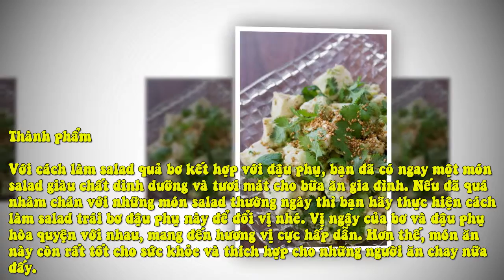Làm Salad Bơ Đậu Phụ Thơm Ngon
3-4 bìa đậu phụ
1 quả bơ
1 muỗng cà phê nước chanh
3/4 muỗng cà phê muối
1 muỗng cà phê vừng rang
2 muỗng cà phê dầu vừng
Hành lá, rau mùi

Dùng dao cắt đậu phụ ra thành những miếng hình vuông nhỏ, bạn cho đậu vào một chiếc rổ sạch để cho ráo trong khoảng 1 tiếng đồng hồ.

Cắt đôi quả bơ, bỏ hột, bóc vỏ rồi cắt ra thành các miếng vuông, thái nhỏ hành lá. Bạn tiến hành xóc tất cả chúng với nước chanh một lúc cho ngấm nhé. Thêm vừng rang, dầu vừng cùng muối vào để trộn đều, bạn bày salad ra đĩa và dùng rau mùi để trang trí cho thật đẹp mắt.

Thành phẩm

Với cách làm salad quả bơ kết hợp với đậu phụ, bạn đã có ngay một món salad giàu chất dinh dưỡng và tươi mát cho bữa ăn gia đình. Nếu đã quá nhàm chán với những món salad thường ngày thì bạn hãy thực hiện cách làm salad trái bơ đậu phụ này để đổi vị nhé. Vị ngậy của bơ và đậu phụ hòa quyện với nhau, mang đến hương vị cực hấp dẫn. Hơn thế, món ăn này còn rất tốt cho sức khỏe và thích hợp cho những người ăn chay nữa đấy.